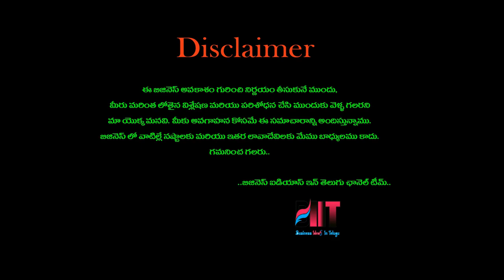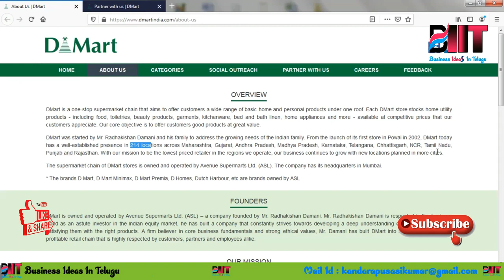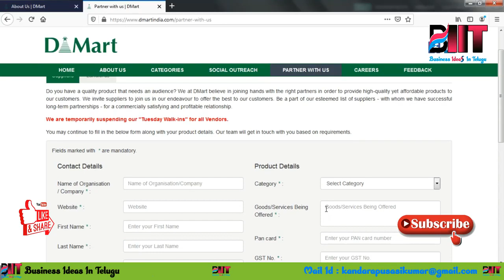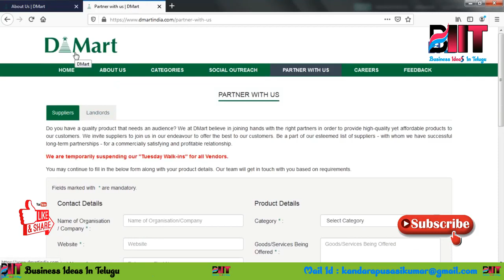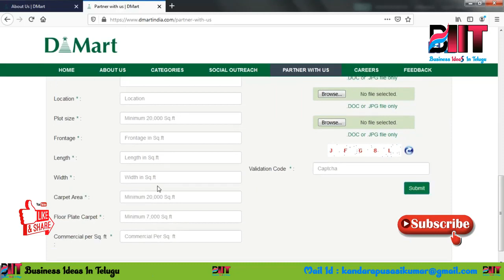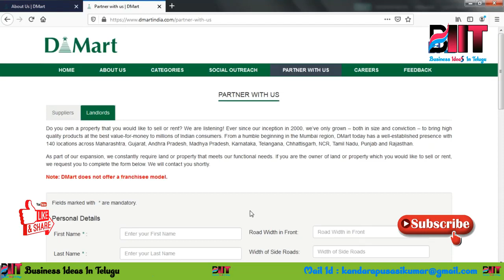బిజినెస్ ! Small business ideas! New business idea's! business ideas ! Low Investment Business Idea